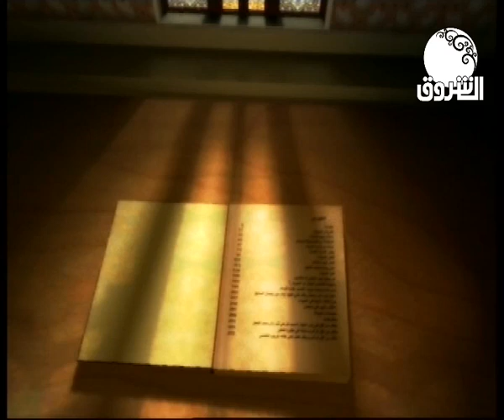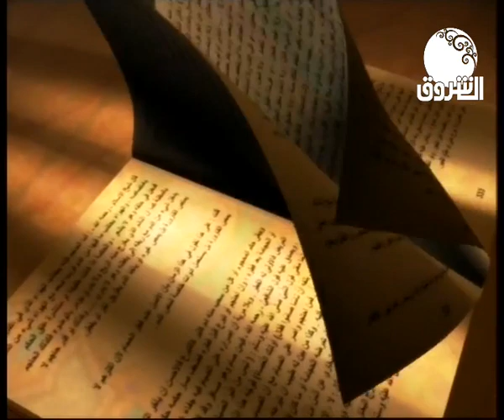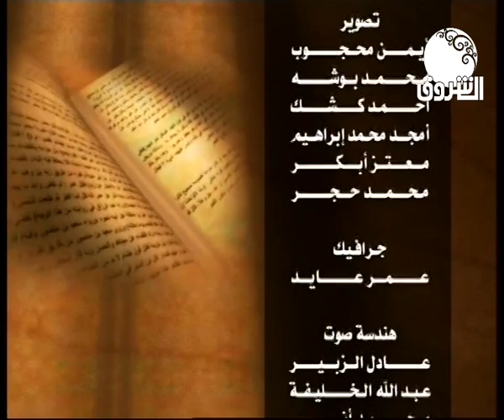فتاوى | نفحات رمضان مع فضيلة الشيخ محمد احمد حسن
تقديم: محمد نور الساري
ـــــــــــــــــــــــــــــــــــــــــــــــــــــــــــــ

الشروق_ الفضائية
Ashorooq Tv
ـــــــــــــــــــــــــــــــــــــــــــــــــــــــــــــ